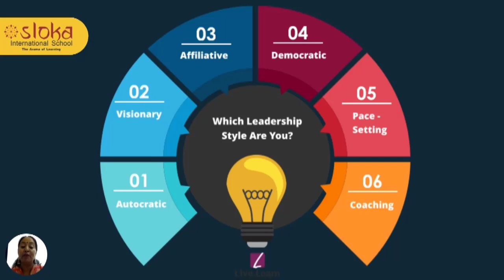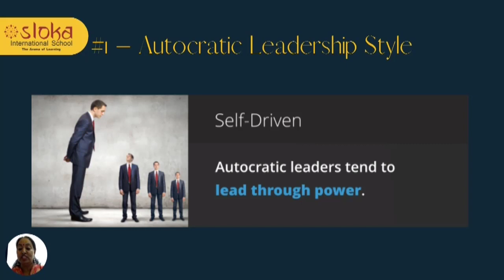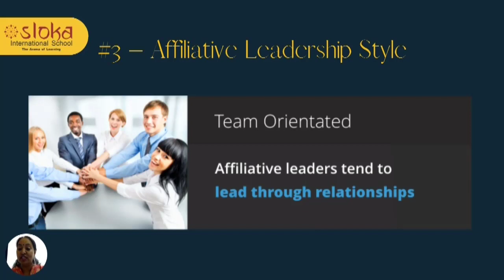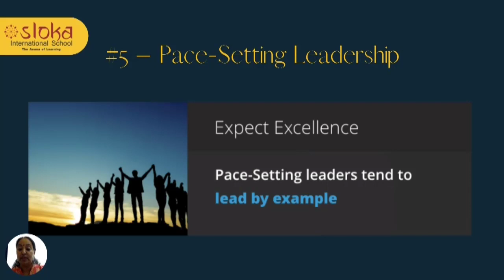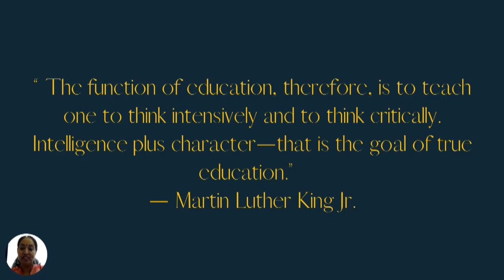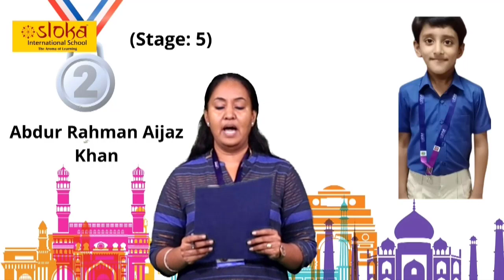Investiture Ceremony of Cambridge(IGCSE)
Sloka International School - Cambridge Wing Investiture Ceremony